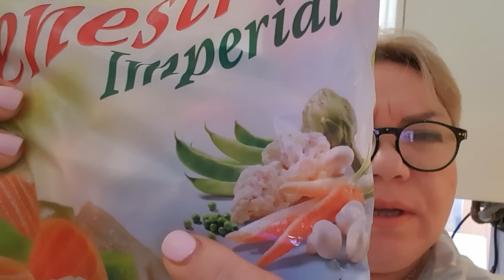Орёт говорит что на него напали. Муж весь в эмоциях.